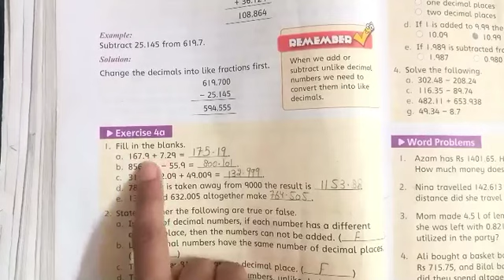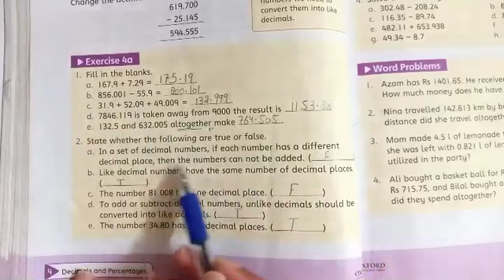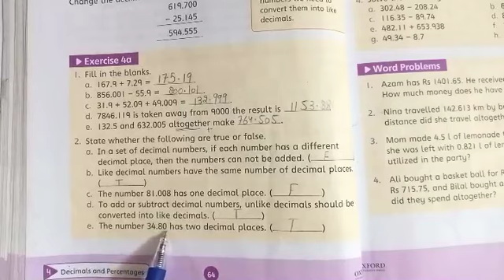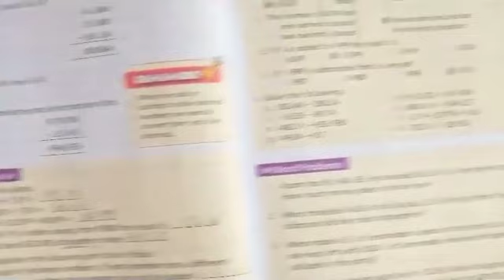Class 5 Countdown Unit 4 Exercise 4a Solved Completely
Unit 4 DECIMALS AND PERCENTAGE
Questions Solved